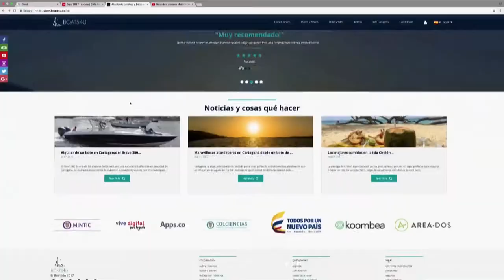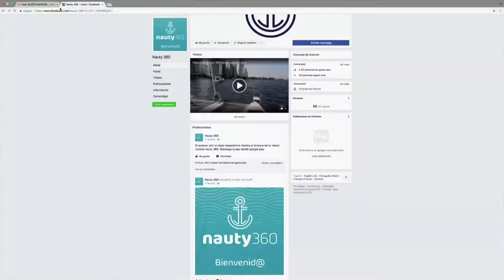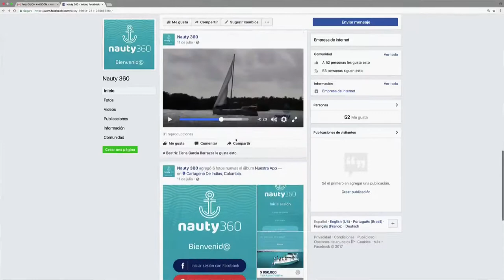TOP DIGITAL ViveDigitalTV C37-N8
Encuentre en este Top Digital las recomendaciones de las plataformas creadas en Cartagena que ayudan a propios y turistas.